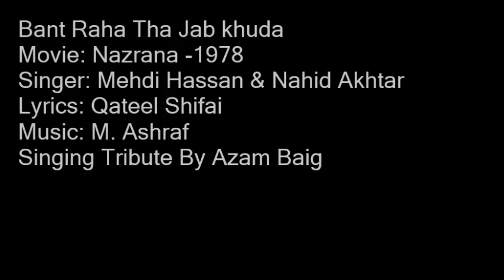Bant Raha Tha Jab khuda Sare Jehan Ki Nahmatain By Azam Baig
A Very Loving Tribute to The Greatest Singing By Azam Baig
Movie: Nazrana -1978
Singer: Mehdi Hassan & Nahid Akhtar
Lyrics: Qateel Shifai